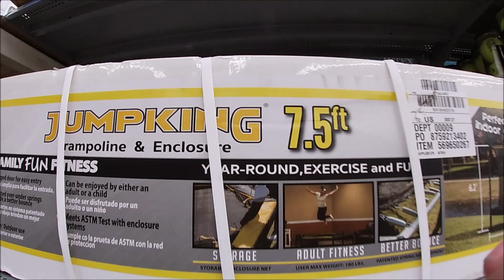Beach Vlog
hope you enjoy our first vlog here at the beach!!